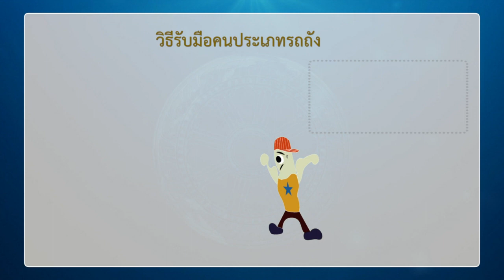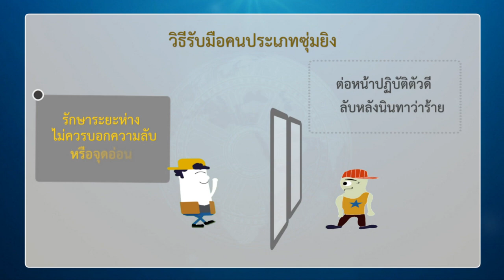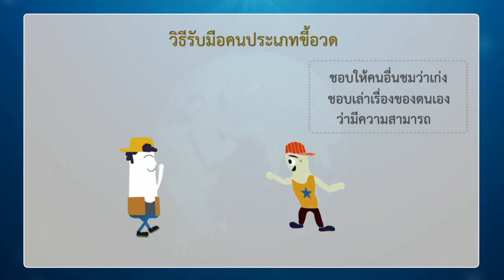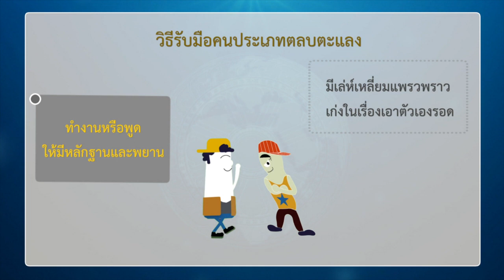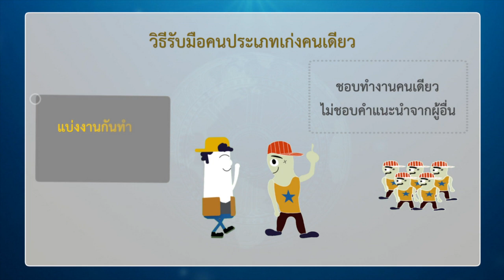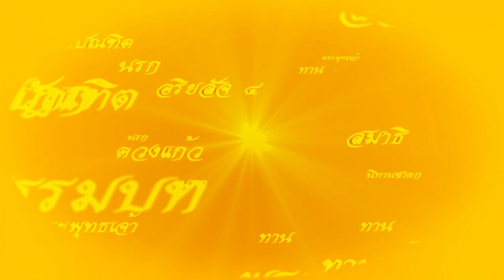หน้ากากสังคม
ทันโลกทันธรรม ตอน หน้ากากสังคม